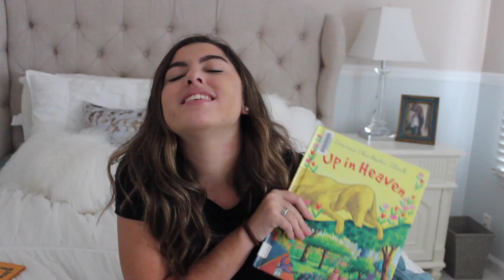Childhood Bedtime Stories